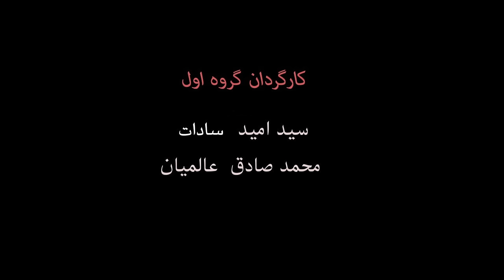سریال جدید | چرا دوستم نداری | قسمت هفتم | Chera dostam nadari | EP. 07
Chera dostam nadari | چرا دوستم نداری

Afghan Family Drama | Chera dostam nadari ( چرا دوستم نداری ) streaming in AZADI ENTERTAINMENT.

Singer & Composer: Fardin Fakhir
Director:                    F. Alamian & Sayed Omid
Produced in:            AZADI ENTERTAINMENT